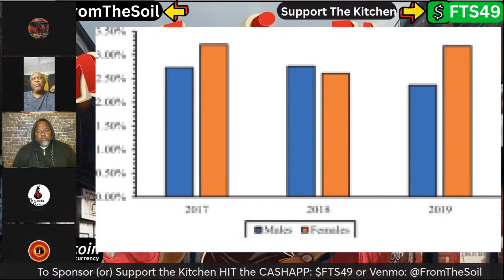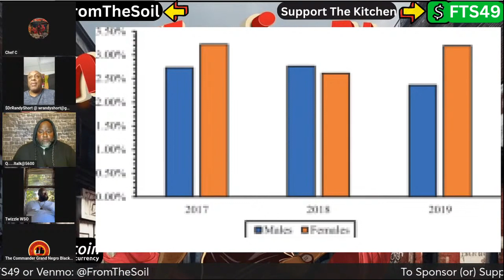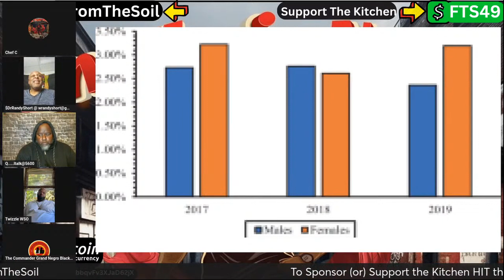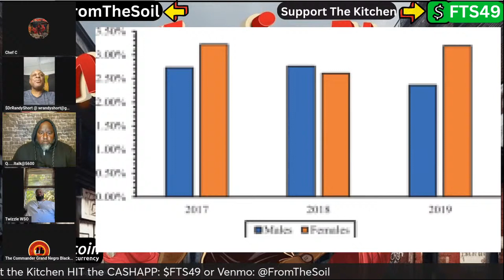PAT Talk clip 2. Who did it best? The Ole or New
Let's Talk is a platform where we have meaningful and enlightening discussions on topics that matter to the urban community. Our mission is to share knowledge, empower and engage our audience by bringing to the forefront the relevant issues, political affairs, and popular culture affecting our community.

Our shows are designed to be intellectually stimulating, entertaining and informative, and we strive to be a trusted and reliable source of information for our viewers. We believe that knowledge is power and that by sharing ideas and perspectives, we can create a better world.

Our channel features interviews with individuals who have made significant contributions to our society, who are experts in their respective fields. We will also have shows that review the latest TV shows, movies and documentaries, and we will offer our honest opinions and recommendations.

We understand that the urban community is diverse, and we aim to address the concerns of all our viewers, regardless of their background or cultural beliefs. We will cover trending topics captivating our audience's attention, keep them up-to-date with the latest news making headlines in the urban community.

We understand the importance of politics in shaping our world, and we take immense pride in being a platform for political affairs discussion. We aim to provide a platform where our audience can gain insight and knowledge, with facts presented objectively without bias. We'll have political experts, politicians, activists, and pundits in our shows, and no opinion will be left unheard.

Issues that affect the urban community concern us deeply, and we will cover them without fail. Our content will showcase how inequality, discrimination, and biases affect our community and the necessary steps we should take to bring justice and promote equality. We aim to provide our viewers with a platform to discuss their struggles by sharing their experiences and stories with others.

We understand that a community that actively engages, participates, and learns is more empowered and productive. We shall periodically provide webinars and workshops on topical issues on our show. These workshops will be designed to equip our audience with the tools to take action to create a positive and more just society.

At Let's Talk, we believe in inclusivity and diversity. We aim to be truthful and authentic, and this will reflect in our programming. We acknowledge that the urban community is diverse, and we will feature shows that reflect this diversity. We will ensure that all our guests and contributors come from all walks of life and from various cultural backgrounds.

We understand that people want to be entertained, but we also know that it can be done in a constructive manner. We believe that by providing our viewers with insightful and informative content, we can engage while entertaining them.

Lastly, we believe that by building a community that is knowledgeable, empowered, and engaged, we create a better world for ourselves and future generations. The journey with our audience will continually shape us, and we promise to be an open and transparent platform.

In conclusion, Let's Talk is a platform where we aim to challenge assumptions, discern fact from fiction, and tackle topics that matter in the urban community. Our mission is to be a platform of education, enlightenment, and engagement, and we hope to create a community that is knowledgeable, empowered, and engaged